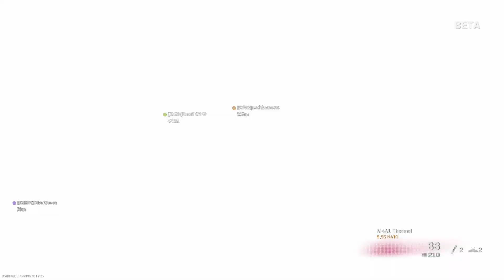Warzone plunders the battle lol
Just a quick game at 3am before bed lol